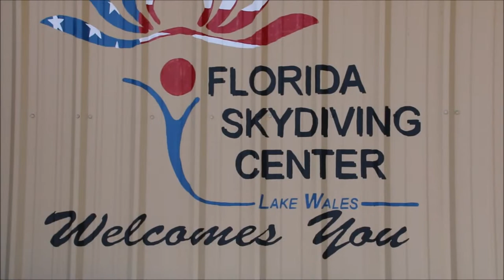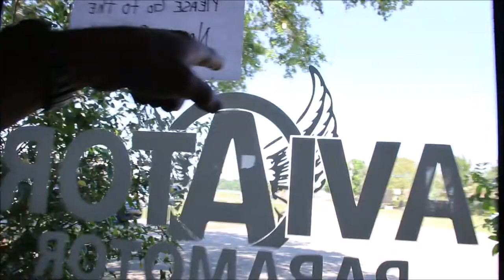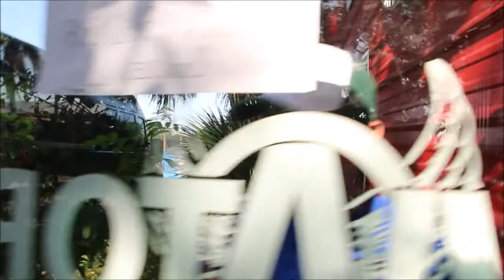AVIATOR PPG THE BEST DAY MUITO BOM PASSAR O DIA TOMANDO DICAS DE PARAMOTOR L337 VD# 518